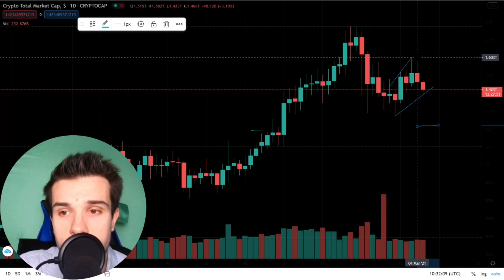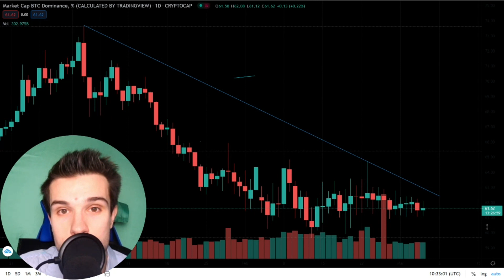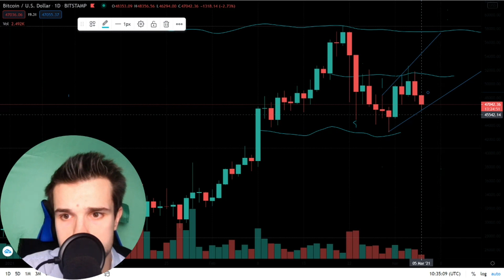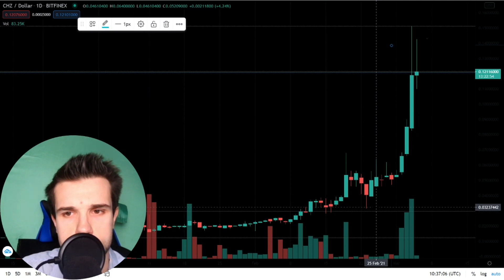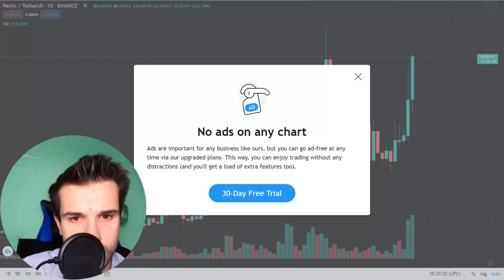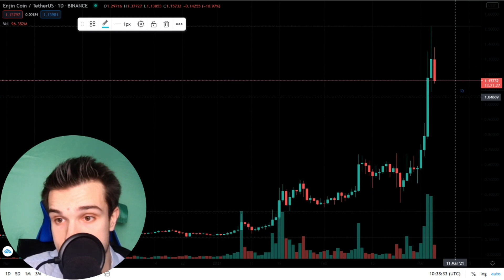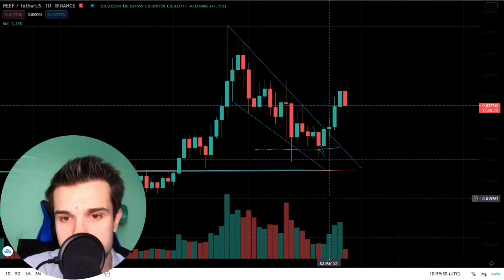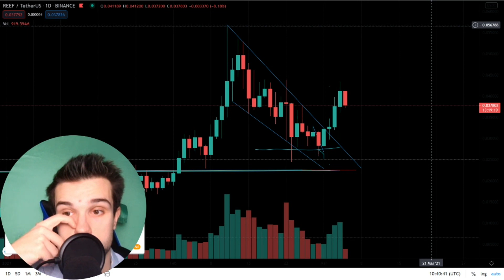BITCOIN TOP RAGGIUNTO ? REEF FINANCE IL GIGANTE DORMIENTE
Per lezioni e informazioni sul gruppo Premium scrivimi su telegram a @samubit.

Bitcoin ha davvero raggiunto il suo top? Reef Finance può raggiungere un 1$?

Momenti chiave:
0:08 Market Cap Crypto
0:45 Bitcoin Dominance
1:34 Bitcoin
3:44 Audio
4:56 Chiliz
7:14 Blockstack
7:53 Reef

Crypto Social